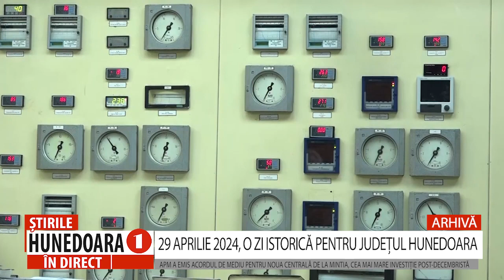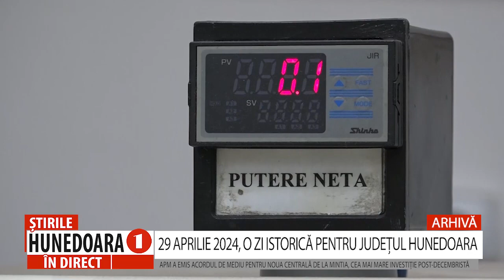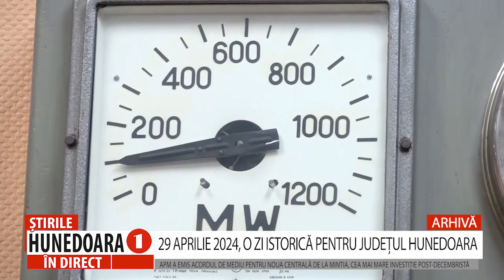29 APRILIE 2024, O ZI ISTORICĂ PENTRU JUDEȚUL HUNEDOARA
29 APRILIE 2024, O ZI ISTORICĂ PENTRU JUDEȚUL HUNEDOARA
A.P.M. A EMIS ACORDUL DE MEDIU PENTRU NOUA CENTRALĂ DE LA MINTIA, CEA MAI MARE INVESTIȚIE POST-DECEMBRISTĂ
            Ieri, 29 aprilie 2024, Agenția pentru Protecția Mediului Hunedoara a emis acordul de mediu pentru demararea construcției noii centrale electrice Mass, de la Mintia. Este cea mai mare investiție într-un obiectiv industrial nu doar din județul Hunedoara ci și din România. După ce vor intra în posesia autorizației de construire, care va fi emisă de Primăria Vețel, reprezenanții Mass Global Energy Rom pot demara lucrările. Cea mai grea procedură însă a trecut, aceasta fiind obținerea de către investitor a acordului de mediu.